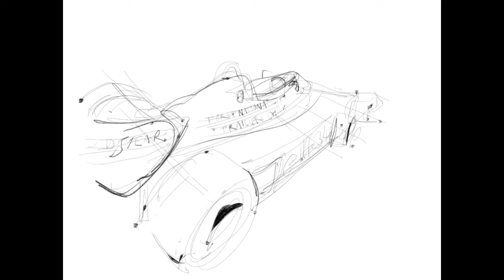Tyrell P34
Had a spare half hour in Coventry Motor Museum and this caught my eye. Sketched with Procreate iPad app and Hex3 Jaja stylus (and the battery ran out part way through)